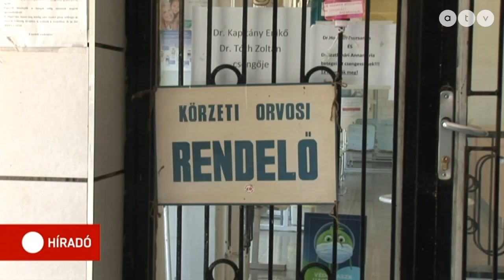Elesett az önkormányzat 55 milliótól, mert a lakók nem akarják a rendelőt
55 millió forint sorsa vált bizonytalanná Debrecenben, miután az önkormányzat nem jutott dűlőre a lakókkal egy társasházban működő orvosi rendelő felújításával kapcsolatban.